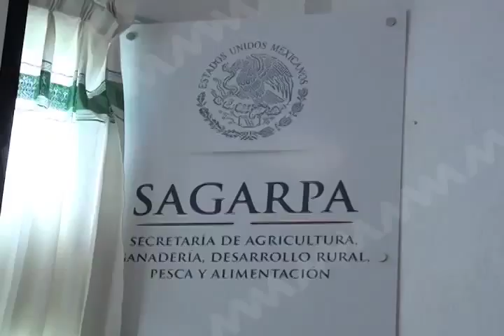PROFESORES DESUCENTO MVM TELEVISIÓN